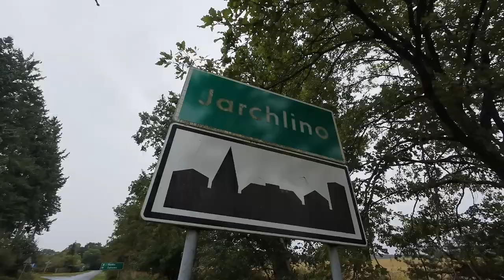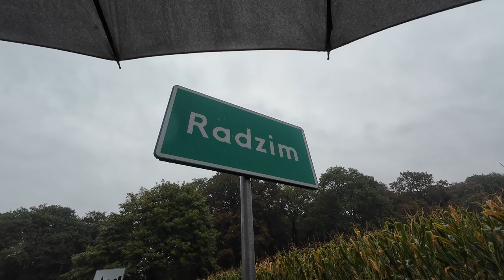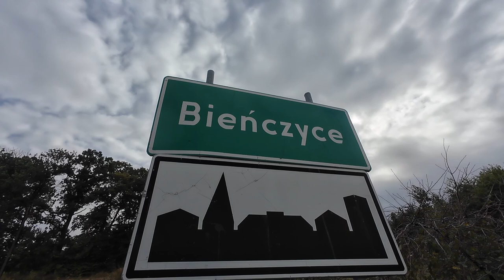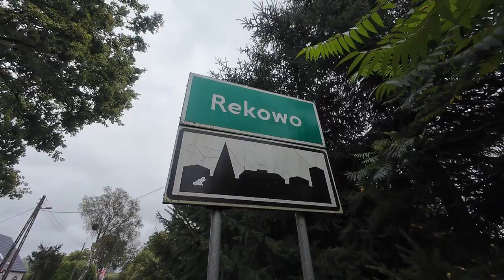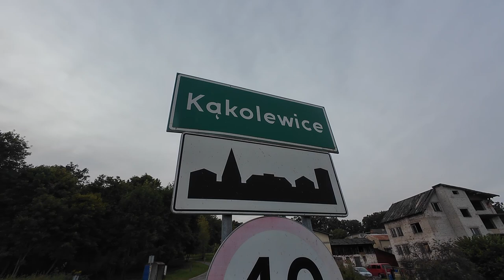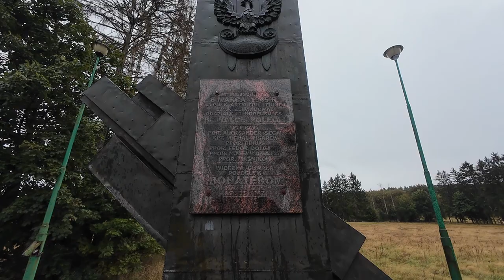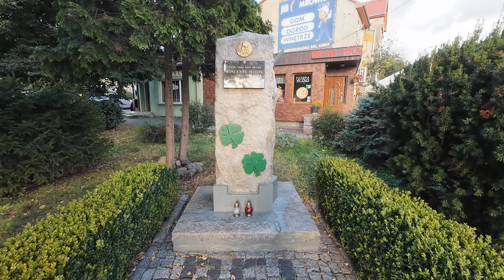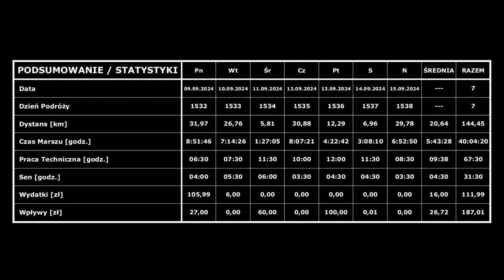#220 ["100.000 Kilometrów z Marszu"]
⚠️ UWAGA ⚠️

▪ Kadr: #220
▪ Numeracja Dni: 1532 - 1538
▪ Zakres Dni: 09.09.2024 r. - 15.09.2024 r.
▪ Pokonany Dystans Tygodniowy: 144,45 km [Zegarek GPS + Pomiar Manualny]
▪ Pokonany Dystans Całościowy: 37.716,35 km / 100.000 km [Zegarek GPS + Pomiar Manualny]
▪ Okres: Lato 2024 r.
▪ Miejsce: Województwo Zachodniopomorskie
▪ Lokalizacje: Maszkowo - Jarchlino - Kulice - Wierzbięcin - Słajsino - Radzim - Troszczyno - Sienno Górne - Sienno Dolne - Bieniczki - Osowo - Bieńczyce - Bienice - Rogowo - Dargomyśl - Żelmowo - Pogorzelica - Borkowo Wielkie - Rekowo - Siedlice - Sielsko - Runowo - Runowo Pomorskie - Gardno - Kraśnik - Lesięcin - Kąkolewice - Dobieszewo - Unimie - Łobez-Świętoborzec - Łobez - Dalno - Trzeszczyna - Łobżany - Worowo - Prusinowo - Poradz - Bełczna - Przemysław - Naćmierz - Klępnica - Worowo
▪ Rodzaj Wędrówki: Marsz

🌍 TRASA

🏆 OSIĄGNIĘCIA

▪ 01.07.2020 r. [Dzień 1] - START
▪ 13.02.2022 r. [Dzień 593] - REKORD POLSKI - Najdłuższy pod względem pokonanego dystansu, nieprzerwany, w pełni udokumentowany marsz w Polsce [15.001 km]
▪ 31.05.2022 r. [Dzień 700] - REKORD POLSKI - Najdłuższy pod względem dni spędzonych w drodze, nieprzerwany, w pełni udokumentowany marsz w Polsce [700 dni]
▪ 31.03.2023 r. [Dzień 1004] - REKORD POLSKI - Najdłuższa pod względem dni spędzonych w drodze, nieprzerwana, w pełni udokumentowana podróż w Polsce [1004 dni]
▪ 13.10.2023 r. [Dzień 1200] - WSZECHREKORD POLSKI - Najdłuższa, nieprzerwana, w pełni udokumentowana podróż w Polsce [1200 dni + 30.001 km] (Bez podziału na kategorie)
▪ 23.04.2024 r. [Dzień 1393] - REKORD ŻYCIOWY - Najdłuższa pod względem pokonanego dystansu trasa przemaszerowana w przeciągu jednego dnia [48,69 km]

♪ ŚCIEŻKA DŹWIĘKOWA